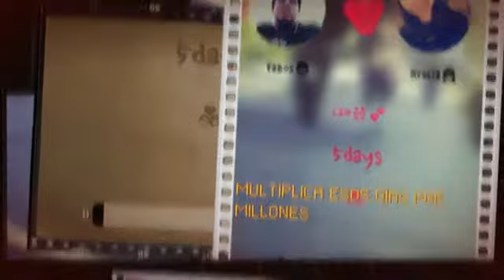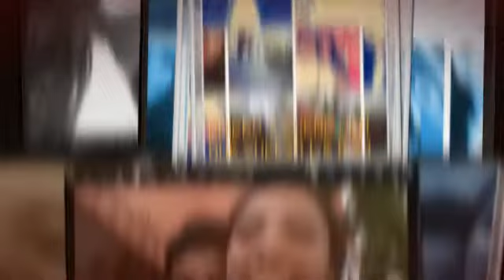Mi video Stupeflix